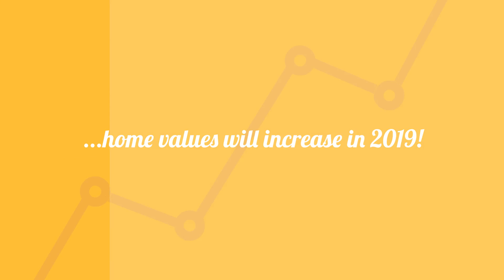Market Insights - Where Are Home Prices Headed?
Thinks are still looking up! If you'd like to know more about the value of your home, please let me know and I'd be happy to help, where you are!